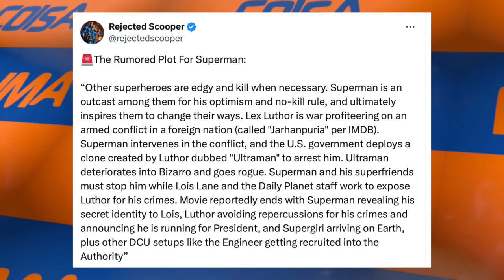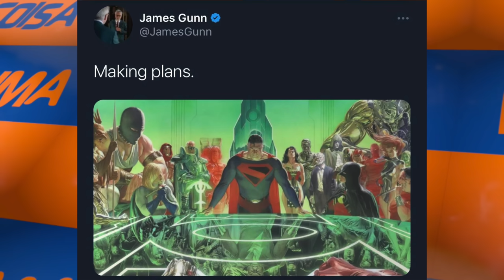TAVA DEMORANDO: ROTEIRO DE SUPERMAN JÁ CAIU NA NET E EU CONTO TUDO PRA VOCÊ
Pablo Peixoto do Qu4tro Coisas fala sobre o suposto roteiro de Superman vazado hoje na internet